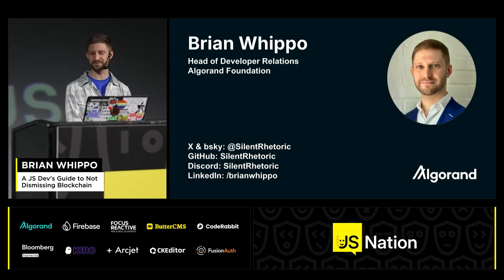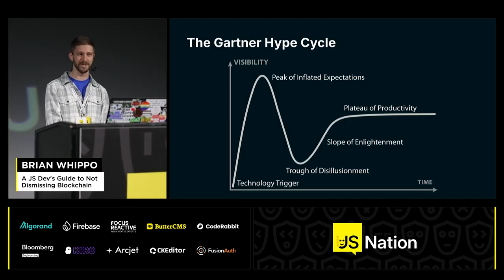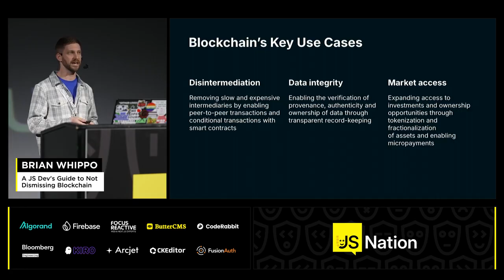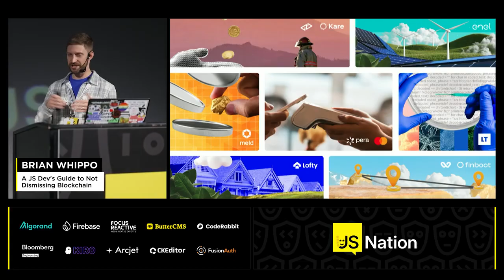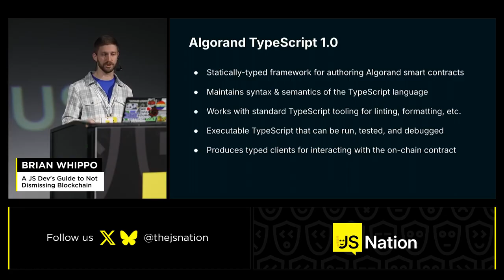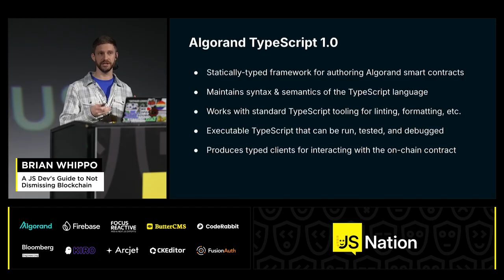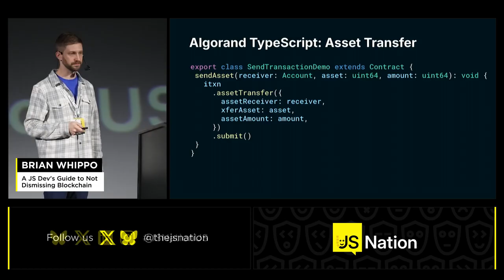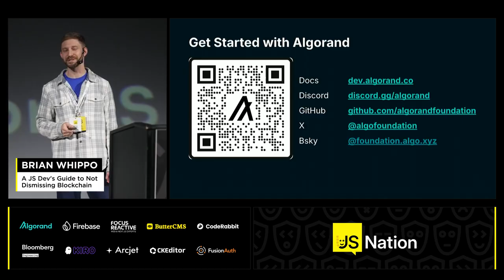A JS Dev's Guide to Not Dismissing Blockchain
Talk: Brian Whippo – A JS Dev's Guide to Not Dismissing Blockchain, JSNation US 2025

Still wondering what blockchain is actually good for? This talk breaks it down in clear, developer-friendly terms: what makes it different and where it's useful. You'll explore real-world examples and see how AlgoKit 3.0 adds a powerful new tool to your stack — enabling you to build full decentralized applications, including smart contracts, using one familiar language: TypeScript.

Timestamps:

00:00 Analysis of Blockchain Relevance in 2025
01:38 Algorand Blockchain Capabilities in 2025
03:16 Algorand Blockchain Developer Tools
04:58 Algorand TypeScript Integration